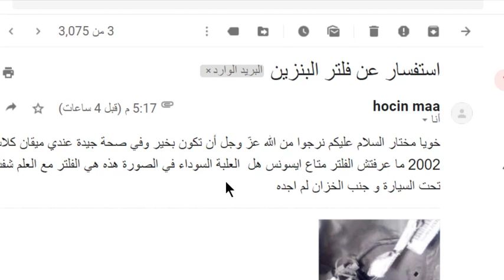فلتر البنزين واهمية ومكان وجوده فى السيارة - canister - voiture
TutorielMécaniqueMokhtar شروحات مكانيك مختار
تعلم كل شيئ مع مختار - MecaniqueMokhtarTunsie
تعلم كل شيئ مع مختار
- زيارة الموقع اكثر من 1800 فيديو
mecanique mokhtar tutorial ariana tunisie
 تتعلم ميكانيكا السيارات بكل سهولة
اخوانى ابنائي..
ولاتنسوني من صالح دعائكم حتى وان لم يكن هناك تعليق فدعو لي ولكم بالمغفرة ودخول الجنة امين اللهم امين لي ولكم ولوالدينا ولجميع المسلمين امين MecaniqueMokhtarTunsie رقمى موجود فى الموقع
Ukraine
قرعة دوري ابطال افريقيا
طقس جدة
الجزائر
Messi
تونس
ترند